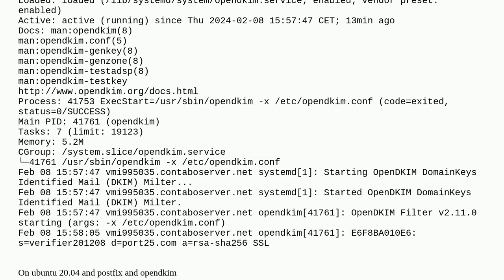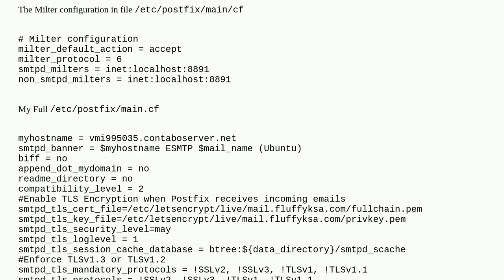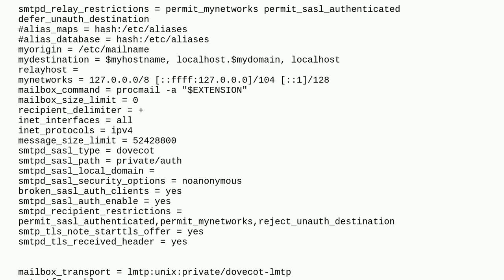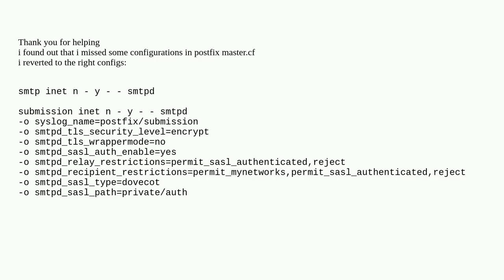opendkim not singing my outgoing emails ubuntu 20.04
A special thanks goes out to the community

  gmail ubuntu-20.04 opendkim email-server postfix